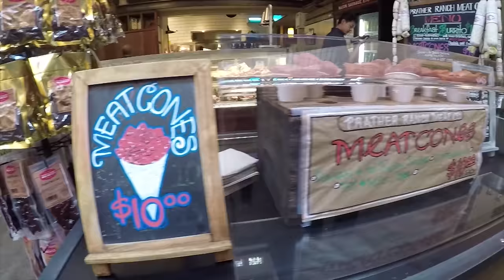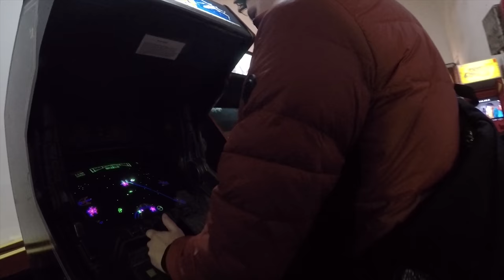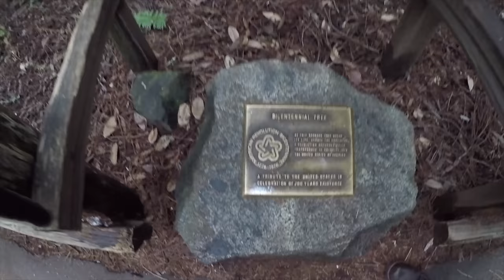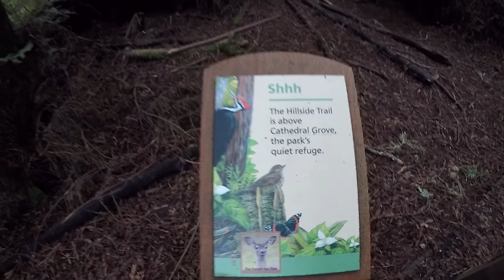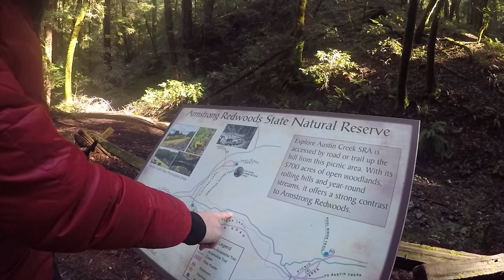San Francisco Honeymoon - January 2018 (Full)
San Francisco
Honeymoon
Winter 2018